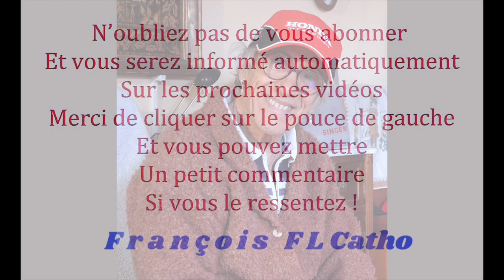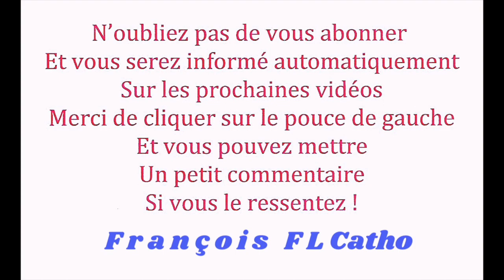le 22/9 Libération par la Bénédiction au Nom de Jésus Christ !